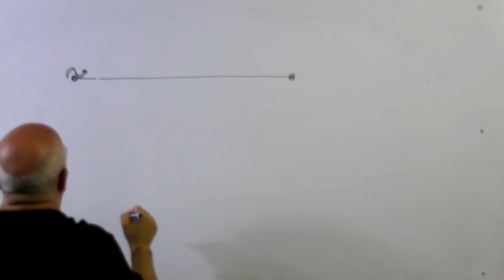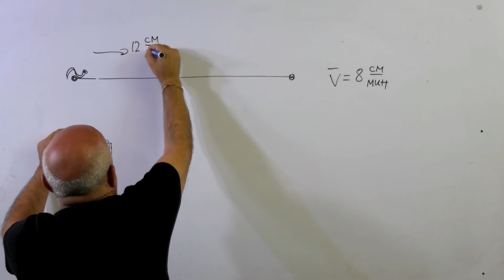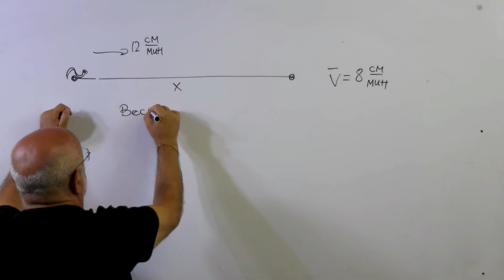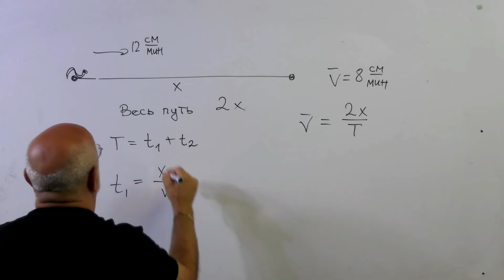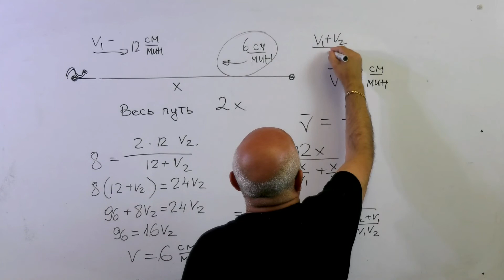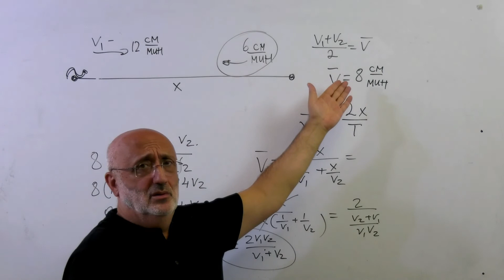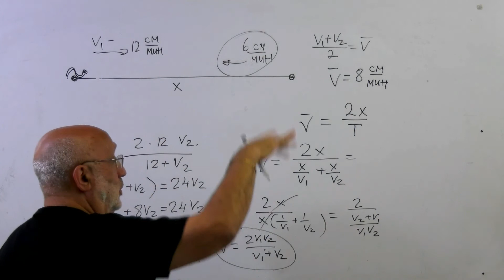Средняя скорость Задача про гусеницу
Средняя скорость
 Задача про гусеницу